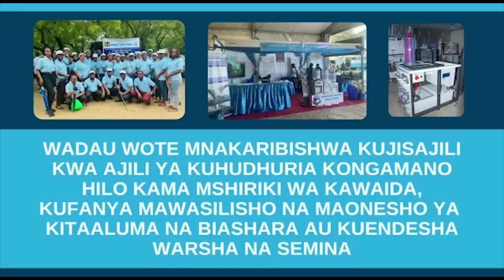MFANYABIASHARA wa SAMAKI AUAWA KIKATILI MWANZA, POLISI YATANGAZA MSAKO MKALI...